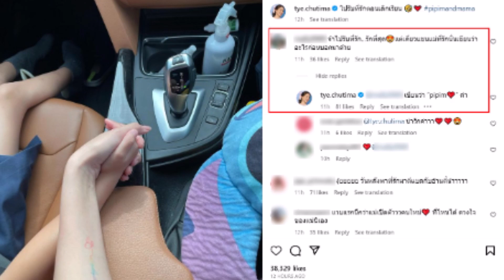''ต่าย ชุติมา'' โพสต์ภาพ จับมือกับที่รัก ทำชาวเน็ตแห่โฟกัสชื่อรอยสักที่แขน